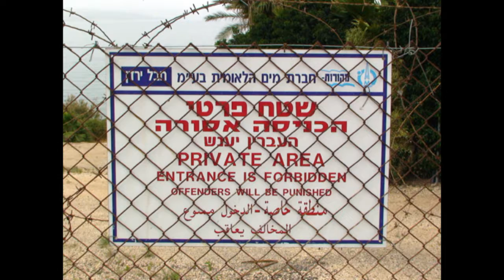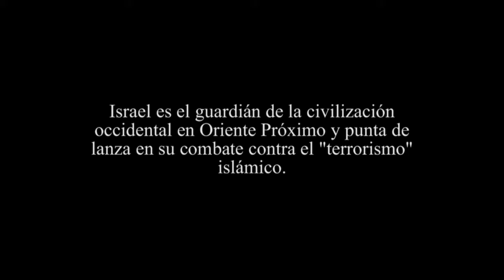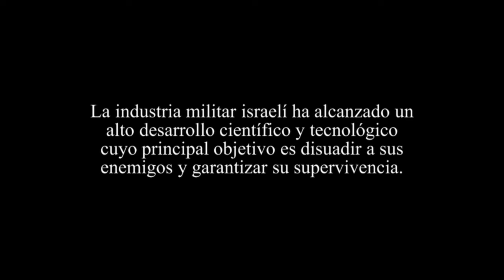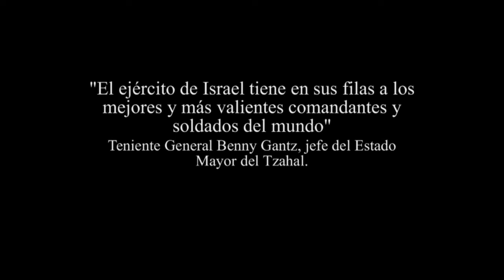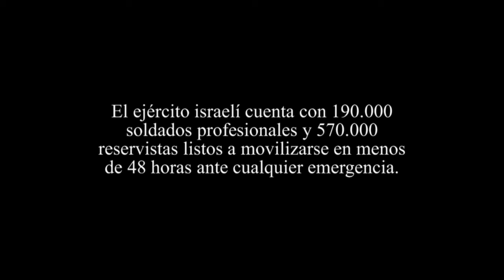Israel: el armamentismo como única garantía de supervivencia.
Las fuerzas armadas de Israel o Tzahal, gracias al apoyo de EE.UU y Europa posee una de las maquinarias de guerra más poderosas del planeta.